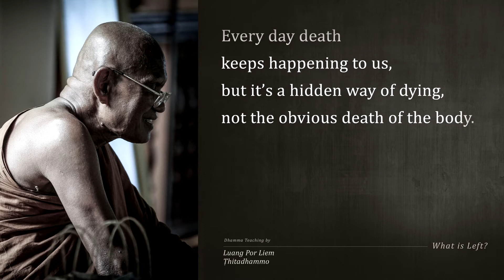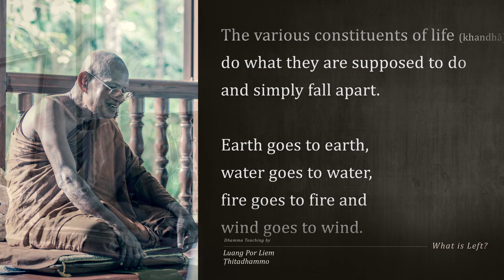Luang Por Liem : What is Left ?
Luang Por Liem Ṭhitadhammo is a Buddhist monk in the Thai Forest Tradition. He was born in Sri Saket Province in the Northeast of Thailand on the 5th of November 1941. After higher ordination at twenty years of age, Luang Por practised in several village monasteries throughout the Northeast until he joined the Forest Tradition in 1969. He took up the training under Luang Pu Chah, who later became one of the most famous monks in the country, and whose reputation and influence has continued to spread throughout the world, even today. Living under Luang Pu Chah’s guidance in Wat Nong Pah Pong in Ubon Province, Luang Por Liem soon became one of his closest disciples. After Luang Pu Chah became severely ill in 1982, he entrusted Luang Por Liem to lead the monastery. Shortly thereafter, as Luang Pu Chah’s illness prevented him from speaking, the Sangha of Wat Nong Pah Pong appointed Luang Por Liem to take over the abbotship. He fulfils this duty up to the present day, keeping the heritage of Luang Pu Chah’s Dhamma and characteristic ways of monastic training available for monks, nuns and lay disciples.

Already for the second time Luang Por Liem was given an honorary monastic title by His Majesty the King of Thailand. He is presently known as Tan Chao Khun Pra Rachabhavanavigrom. For the Sangha at Wat Pah Nanachat (Luang Pu Chah’s International Forest Monastery for training monks using English as the language of instruction). Luang Por Liem is not only a dearly respected teacher and guide in the monastic life, but has for the last ten years also conducted every monastic ordination ceremony as the preceptor.

Excerpt From: Ajahn Liem Thitadhammo. “The Ways of the Peaceful.”